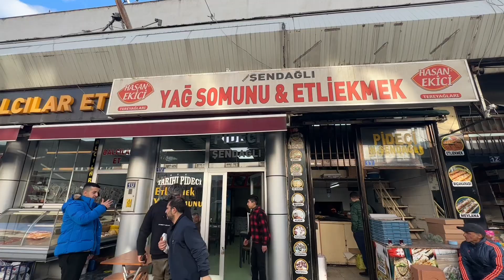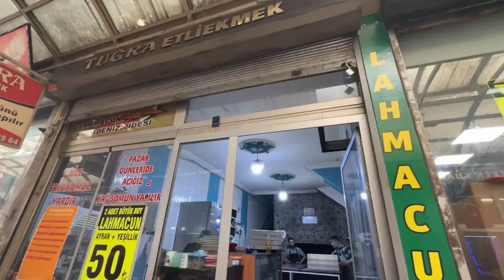KONYA’DA NE YENİR…!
Birinci mekanımız Şendağlı yağ somunu & etli ekmek
ikinci mekan karbeyaz çorba
Üçüncü mekan köfteci Nevzat usta
Son mekan Tuğra etki ekmek
Video’da tüm bilgiler detaylı mevcuttur. İyi seyirler 🙋‍♂️